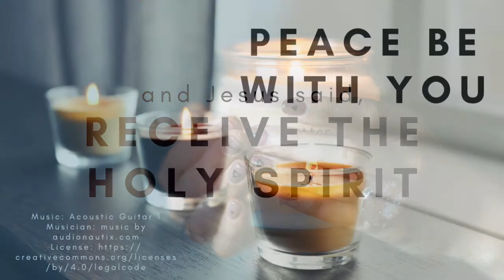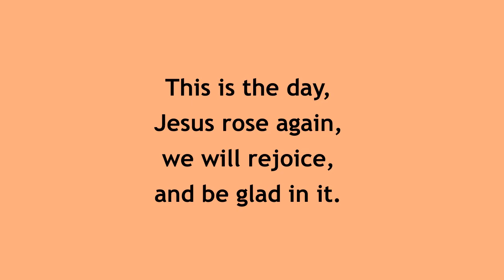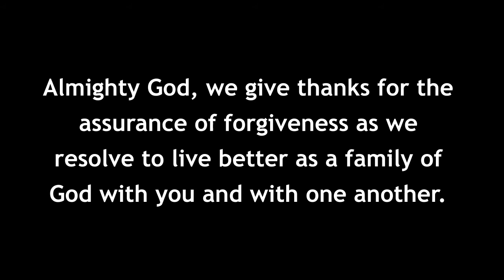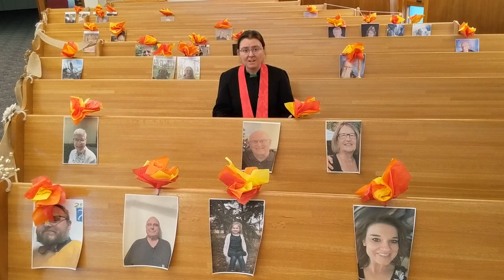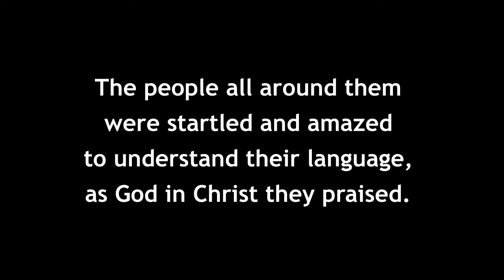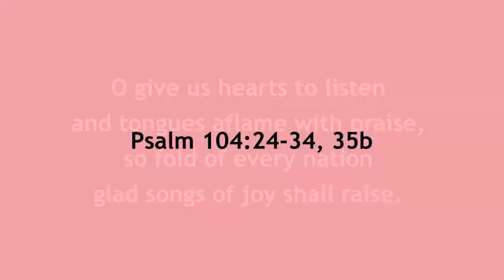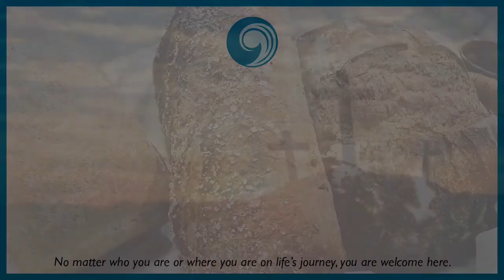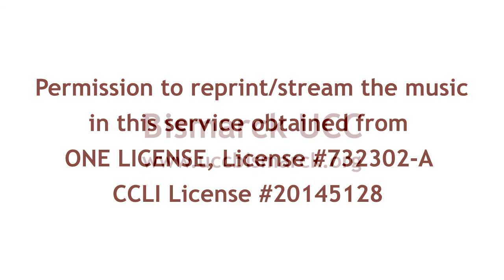Pentecost Sunday Worship - May 31, 2020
Pentecost Sunday worship with Bismarck United Church of Christ. Hear the Pentecost story again in the context of worship with song, scripture, prayer, sermon, and time for all ages.